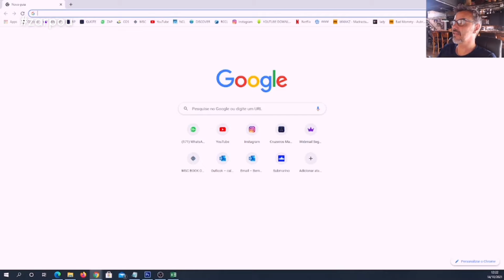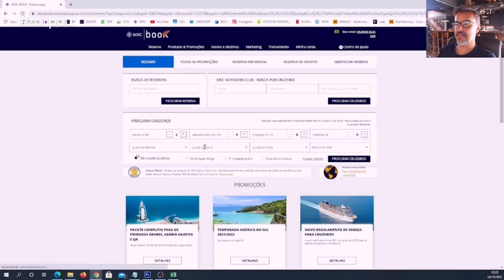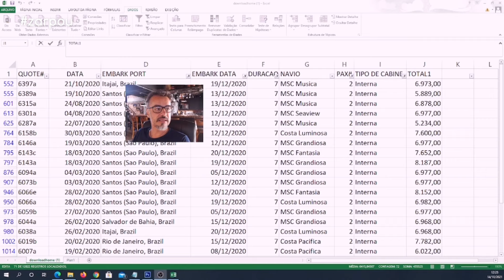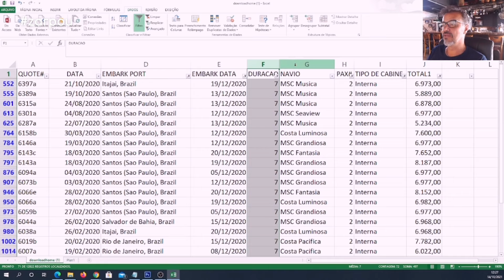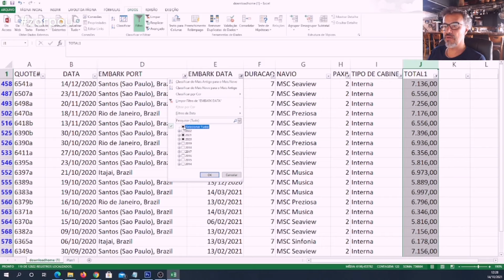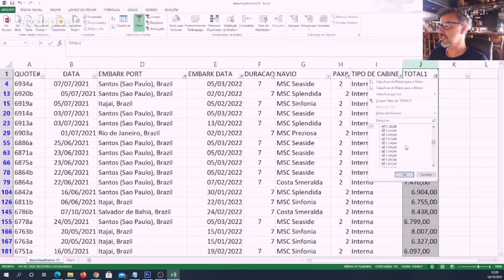PREÇO DAS EXCURSÕE AUMENTOU? E DOS CRUZEIROS, TAMBÉM?